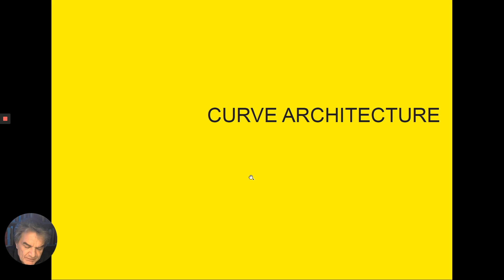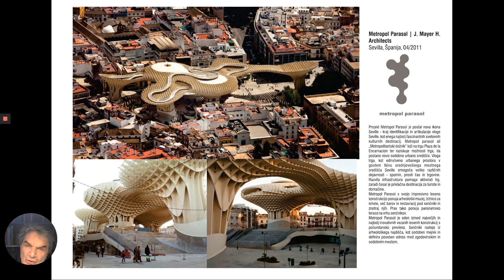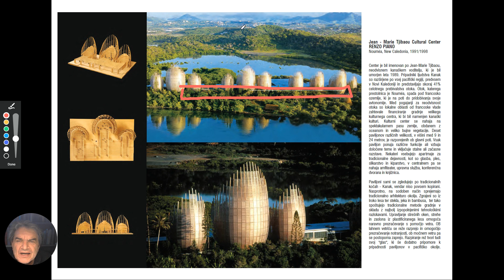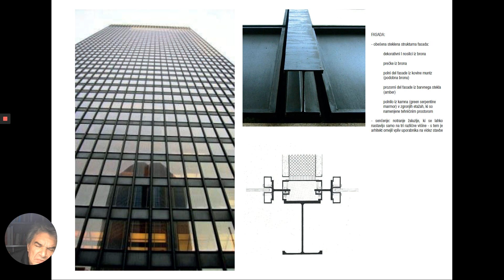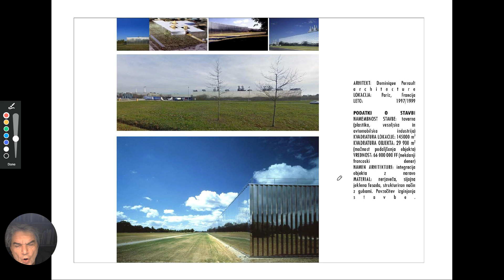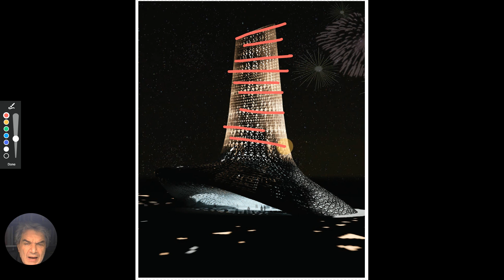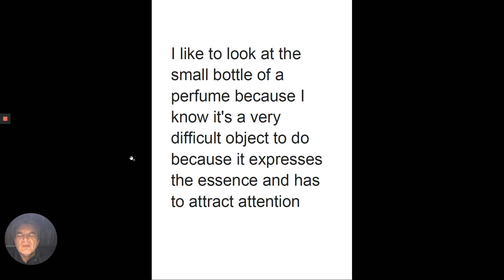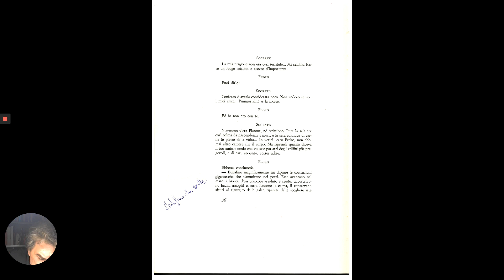PRINCIC TFO - Reflections on facade envelopes / Socrates - Phaedrus - LECTURE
PRINCIC TFO
Faculty of Architecture in Ljubljana
prof. mag. Alessio Princic

asist. Paulo Barbaresi

TFO 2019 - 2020 - Reflections on facade envelopes / Socrates - Phaedrus - LECTURE